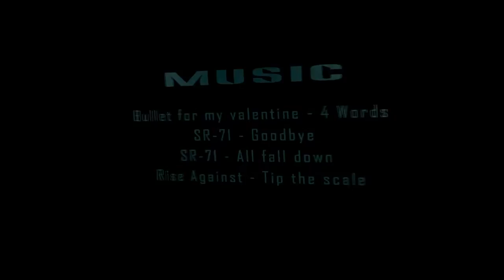CSS Restricted II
Restricted II by biBa

Hey guys that´s my second project/movie.

I know that u all have Restricted I in ur brain and the ESL/eFever movie contest and I have to say sorry to a few people but plz forget the old
times...

I have created a movie with an aggressive cut (Restricted like :p) and hard effects! Most of the transitions and effects are selfmade (no plug-ins)...
I synced it as perfect as I could.

So enaugh of my boring text... enjoy this movie!

3
2
1
baSh!

RESTRICTED II (CSS movie) by: biBa
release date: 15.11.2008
EDITING TIME: 6 month
Players: eCsTaZy, ClaYmaN, ryx, an1L, Vert1cal, wuTi, sLik, biBa, BaSS.K1nG, Raziel, Counterspell, tiM.s, rEact1oN, kRYSTAL, tachy, mUuXx, CrYse, mei0r, Argon, kohAy, BlackG7, cHD, fuRious, syx, Evil Monkey, cK, eVo, S T E F, eNji
length: 7:45
codec/format: x264 mpg4
Programes: CSS, Virtual Dub, Sony Vegas 7.0, Adobe After Effects, Adobe Photo Shop, Particle Illusion, 3DS max, Cinema 4D